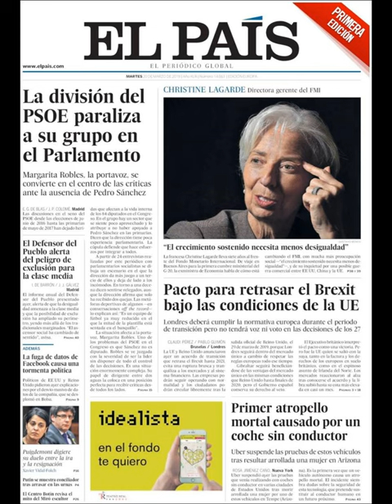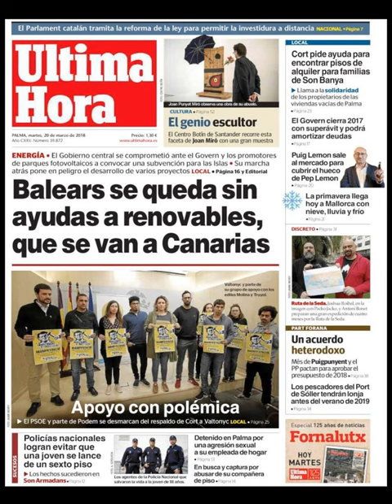Noticias Martes 20 Marzo 2018 Principales Portadas Titulares Diarios Periódicos España Spain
Principales Titulares de Noticias en Portadas Diarios Periódicos Españoles del Martes 20 de Marzo de 2018 ¿Que le Parecio este día?